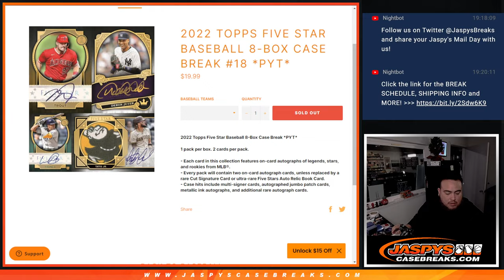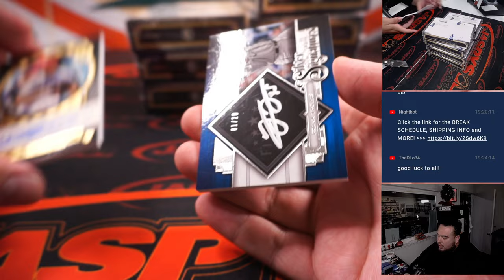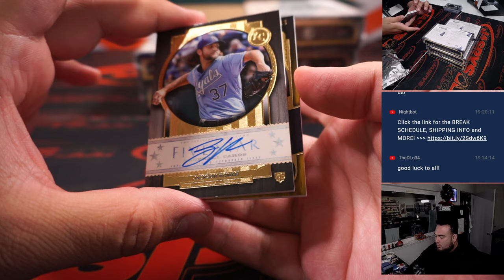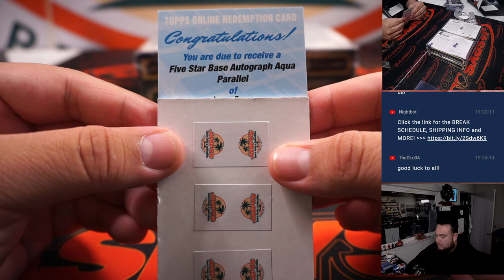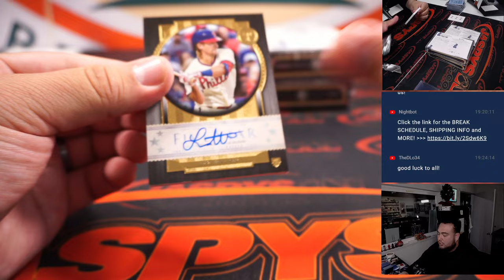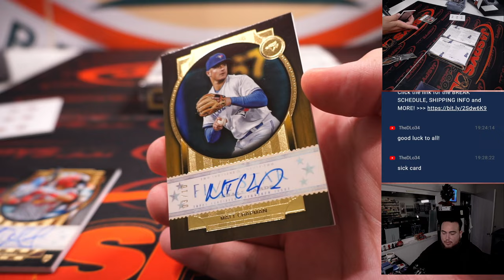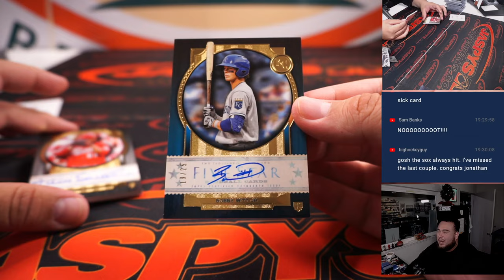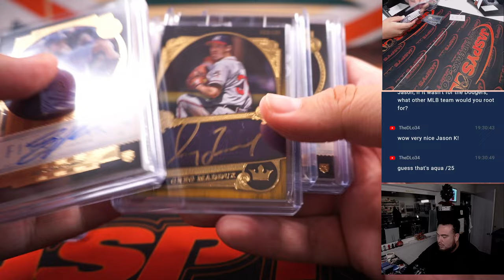Thu. 12/29/22 - 2022 Topps Five Star Baseball 8-Box Case Break #18 *PYT*